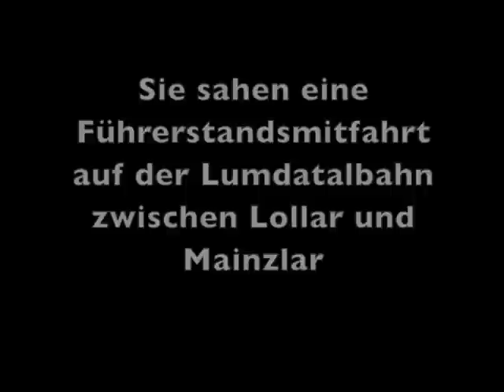OEF: #2 Lumdatalbahn - Lollar - Mainzlar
Dies ist eine Führerstandsmitfahrt aus einem historischen Schienenbus der Oberhessischen Eisenbahnfreunde aus Gießen.